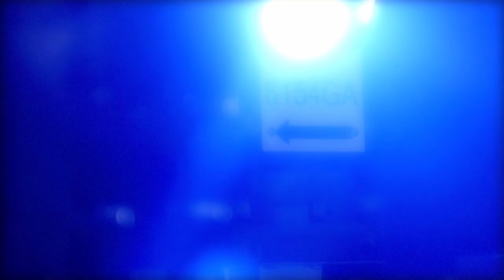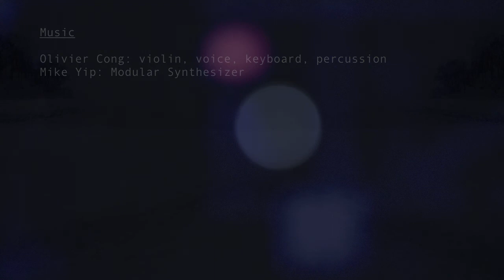Mike Yip & Olivier Cong @ TONAL, 28 Mar 2019 [Full Version]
A full 24-min version of performance that we did at "TONAL | Live ambient electronic music" on 28 Mar 2019. The music is divided into 3 parts:
Part 1: 00:00
Part 2: 08:01
Part 3: 16:01
Mike Yip: Modular Synth
Olivier Cong: Voice, Violin, Keyboard, Percussions, Effects.
film: Olivier Cong
music & video edit: Mike Yip